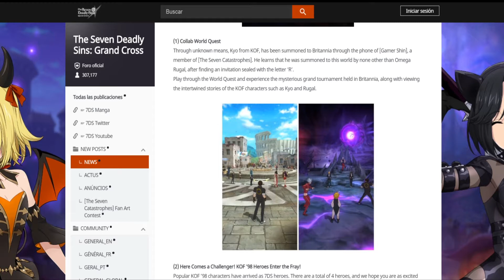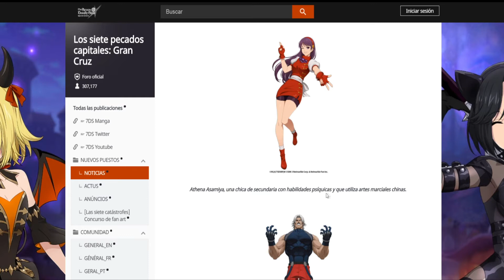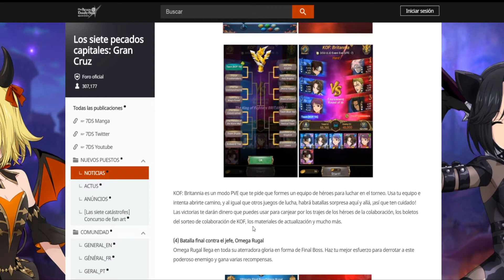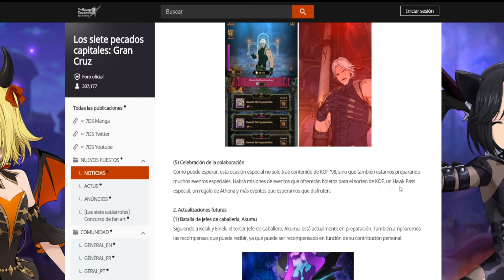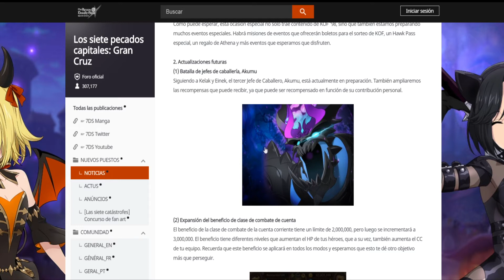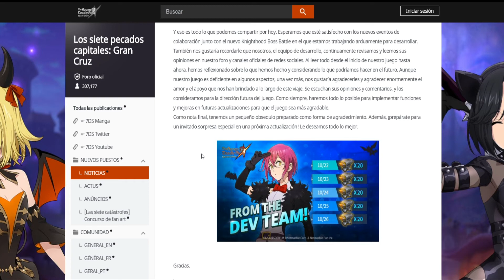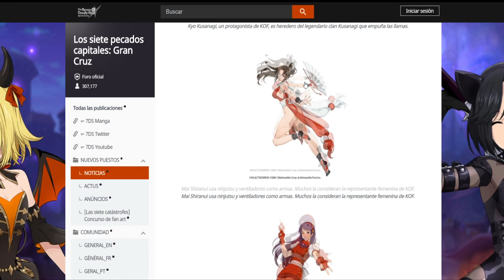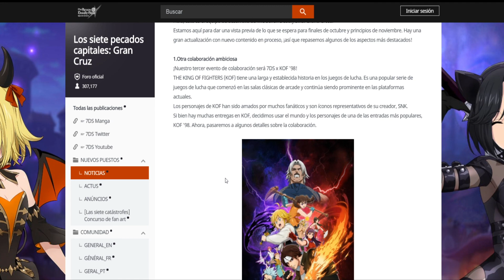¡¿NUEVA COLABORACIÓN con KING OF FIGHTERS?! + ¡¿GOWTHER de HALLOWEEN?! | 7DS: Grand Cross Español